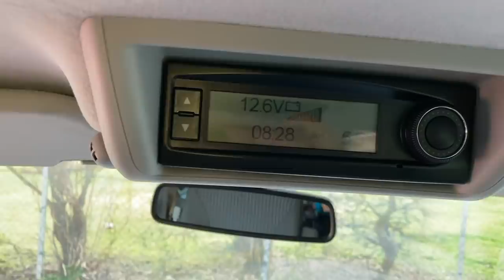ALLE GUTEN DINGE SIND DREI - FORD NUGGET CUSTOM WESTFALIA CAMPER - was lange währt wird endlich gut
Unser Camping Bus ist zurück aus der Werkstatt und diesmal schaut es schon viel viel besser aus! Kommt mit!

UNSERE AUSRÜSTUNG:
Foto/Video: